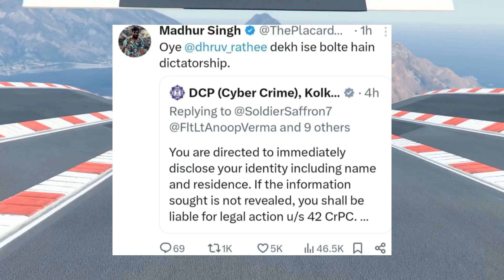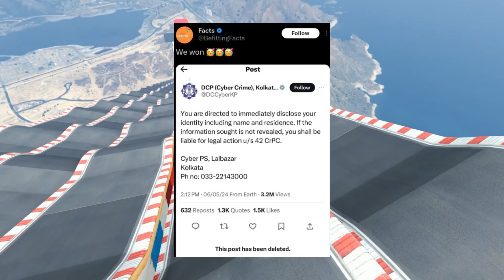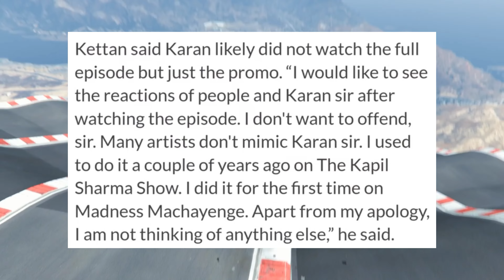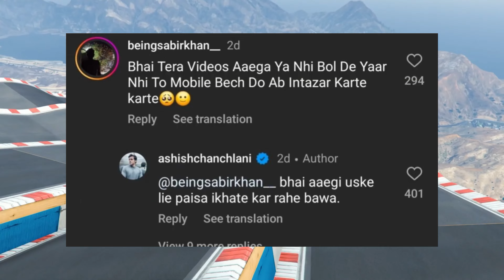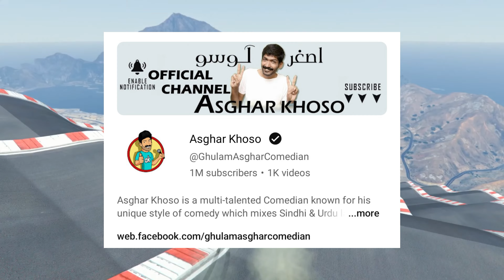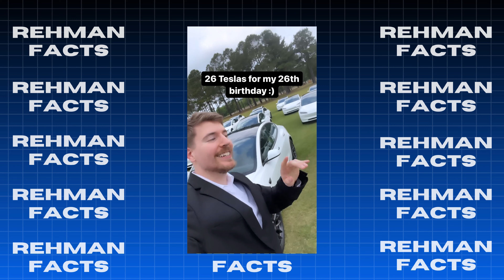PM Narendra Modi REPLY to Dhruv Rathee?! 😳| CarryMinati Vs Total Gaming, Karan Johar Vs Kettan Singh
Today's topic includes PM Narendra Modi, CM Mamata Banerjee and Dhruv Rathee. So, did PM Narendra Modi gave an indirect reply to Dhruv Rathee?
Next,Total Gaming Vs CarryMinati Sub race.
Ashish Chanchlani on New Video.
Bhumi Shel Vlogs 100K. Asghar Khoso 1M. Ducky Bhai 7M. Fukra Insaan 10M. Live Insaan 12M. Desi Gamers 15M.
MrBeast 26th Birthday Celebration.
Raza Samo React on Dur-e-Fishan Viral Video.
T20 World Cup 2024 Co-Hosts West Indies Have Received Terror Threat from North Pakistan.

Rehman Facts ! 💫❤💫

Rehman Facts.